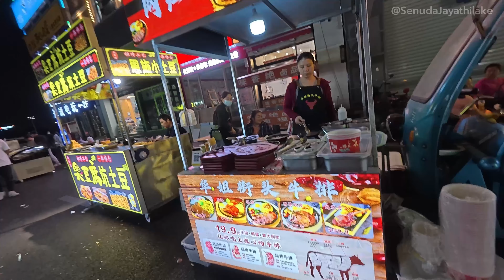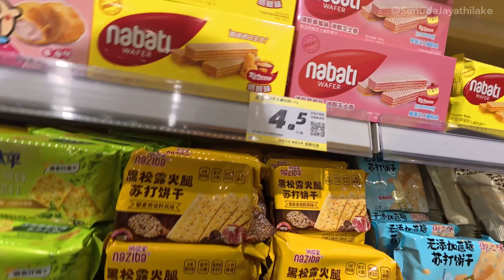තණකොළපෙත්තෝ කාලා ගොලුබෙලි අච්චාරු කමු🦗🐌🍢🥘|China Night Street🇨🇳-VLOG 06|Wuhan⛩️|Day 02-Part II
This is my experience in a night market at Wuhan China.We tried grasshoppers for the first time and saw many interesting dishes and kebabs.